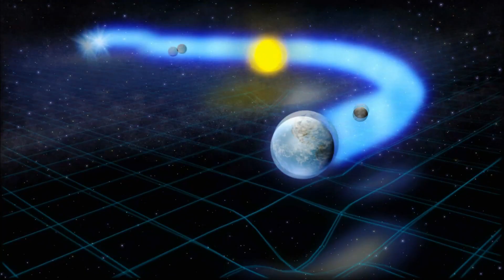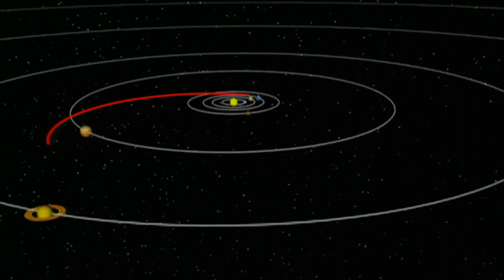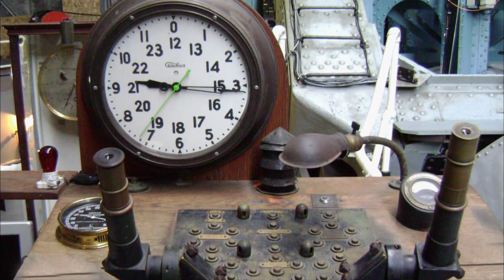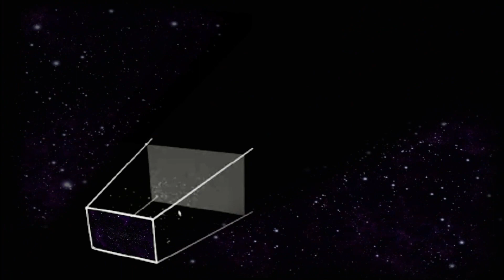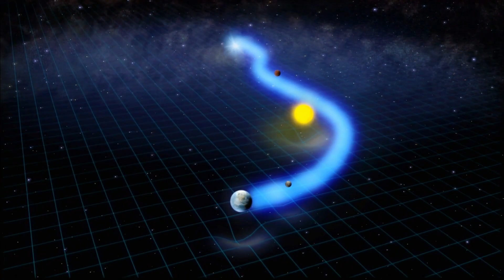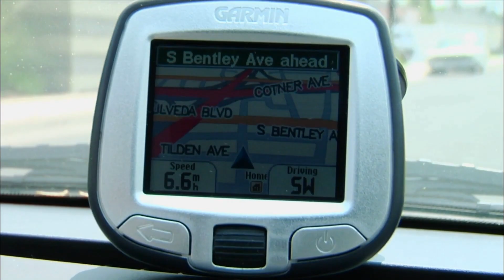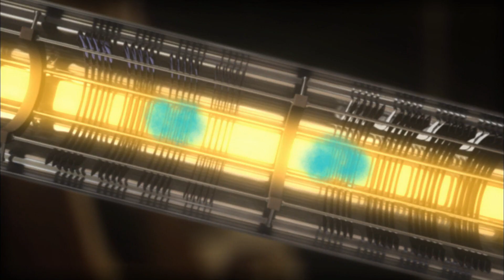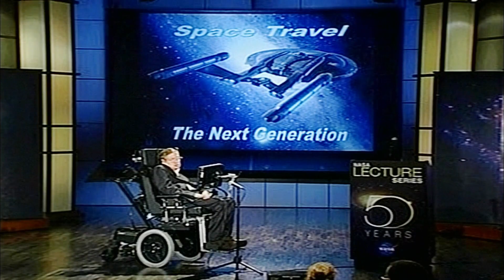L'Univers Et Ses Mystères - S03E03 - La Vitesse De La Lumière [FHD]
La série « L'Univers et ses Mystères » est une série documentaire d'une très grande qualité sur l'univers et l'astronomie.

Depuis que l'homme s'est aventuré dans l'espace pour la première fois il y a plus de cinquante ans, la découverte spatiale n'a cessé de progresser sans arrêt grâce aux prodigieuses évolutions scientifiques et technologiques dans le domaine de l'astronomie.

C'est pourquoi vous allez découvrir à chacun des épisodes un documentaire passionnant, et vous partirez dans un voyage unique au cœur de notre univers ! Basé sur des animations en 3D stupéfiantes, des photos cosmiques et des interviews d'experts réputés.

Cette série est un moyen ludique et accessible de plonger au coeur de sujets aussi captivants que la naissance du Soleil, le Big Bang ou encore les autres formes de vie dans l'univers..

Selon Albert Einstein, il est impossible pour l'homme de voyager à la vitesse de la lumière. Pourtant, les chercheurs ne désespèrent pas de contourner cette loi physique, le but étant d'améliorer nos technologies et de voyager le plus loin possible dans l'univers.